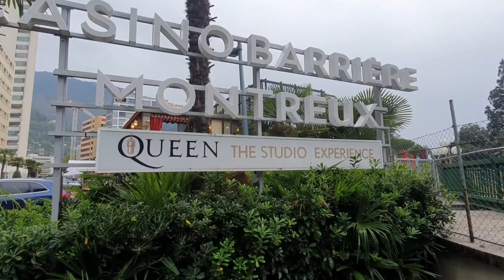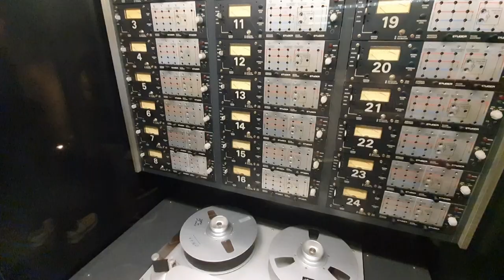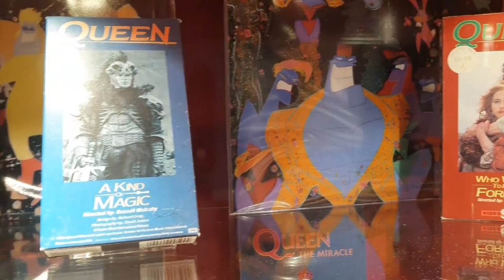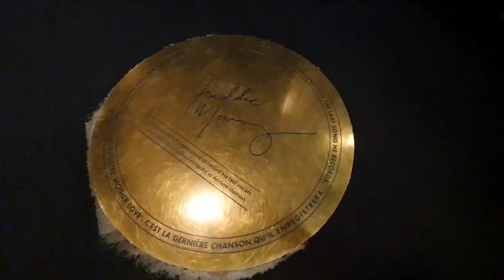Lucien Muller dans M les festivals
Au bord du lac Léman, Lucien Muller raconte les années montreusiennes de Queen qui a enregistré 6 albums au Mountain Studio. Ce passionné organise des visites guidées dans Montreux pour ceux qui souhaiteraient en savoir plus.